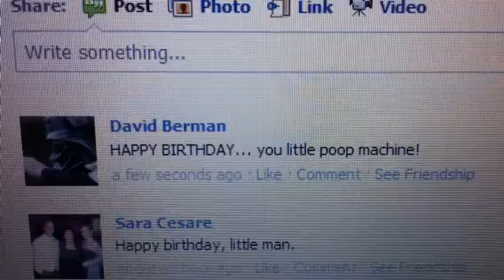Leland reading uncle dave's birthday wish!